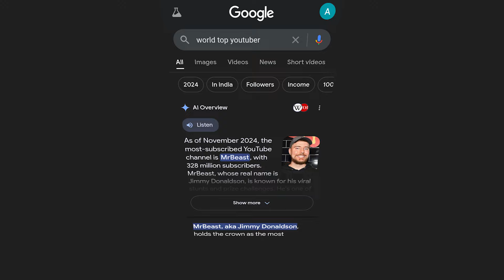ଘରେ କେମିତି କହିବି, ମୁଁ YouTuber ହେବି...😥🤔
How to Tell Your Parents About Your YouTube Channel

Ever been too scared to tell your parents about your YouTube dreams? 🤔 In this video, we'll dive deep into the art of breaking the news and handling their reactions. From crafting the perfect pitch to dealing with unexpected responses, we've got you covered. We'll explore real-life stories, expert advice, and practical tips to help you navigate this crucial conversation.

📌 ABOUT ME:
Hey it's me ଆସ Grow କରିବା ! On this channel I upload videos where I share my learnings about YouTube Growth and video creation.